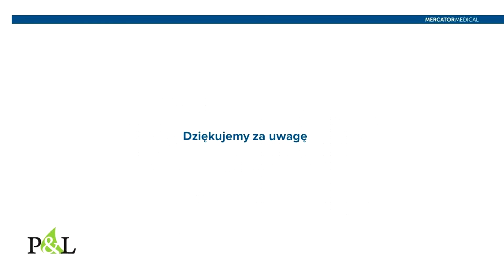Mercator Medical Konferencja wynikowa 15.09.2017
Konferencja wynikowa po I półroczu 2017 r. Mercator Medical
Warszawa, 15 września 2017 r.